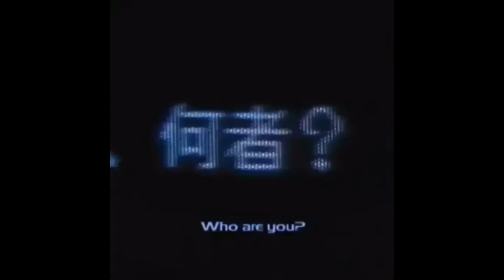[FREE] the shade x lil uzi type beat * Moon * 808 ,Chill ,Trap, Hip Hop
●▬▬▬▬▬▬▬▬▬▬▬▬ஜ۩۞۩ஜ▬▬▬▬▬▬▬▬▬▬▬▬●

●▬▬▬▬▬▬▬▬▬▬▬▬ஜ۩۞۩ஜ▬▬▬▬▬▬▬▬▬▬▬▬●

●▬▬▬▬▬▬▬▬▬▬▬▬ஜ۩۞۩ஜ▬▬▬▬▬▬▬▬▬▬▬▬●